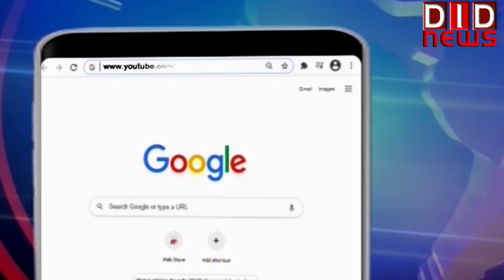आदर्श नगर नुक्क्ड़ सभा में शामिल हुए उप-मुख्यमंत्री मनीष सिसोदिया